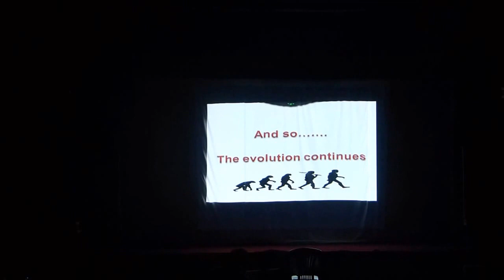Khel Sawalyancha - The Evolution (Shadow Show)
Parleshwar Soc Annuals 2014
Directed by - Rajas Bandekar
Art Direction - Sukhada Sahasrabudhe, Ketki Mhaskar
Participants - Anuja Sahasrabudhe, Jui Bag, Ketki Mhaskar, Pooja Kadle, Manali Barve, Neha Athavale, Sukhada Sahasrabudhe,  Amod Bapat, Om Bag, Rajas Bandekar, Shreyas Vidwans, Shantanu Bapat, Samir Trivedi, Rohan Joshi, Rahul Gokhale, Avdhoot Sant, Unmesh Patwardhan